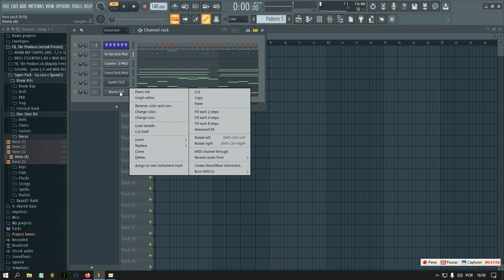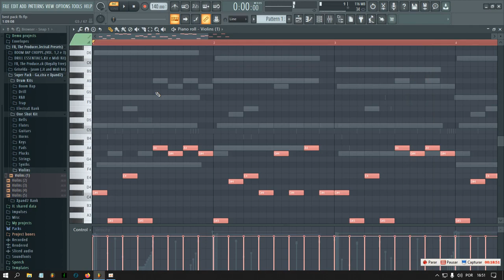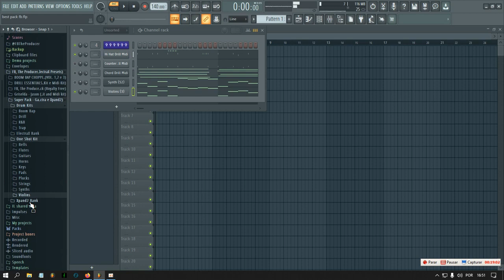FB, The Producer Best Packs (Samples, Loops, Drums, Midis, Presets)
Download our latest Loop Kit/Sample Pack inspired by the unmistakable sounds of Trap, Drill, Boom Bap and R&B Loops and Samples by artists as Travis Scott, Drake and Central Cee. This free pack includes high-quality loops and samples, perfect for creating trap and hip-hop beats that will take your productions to the next level!